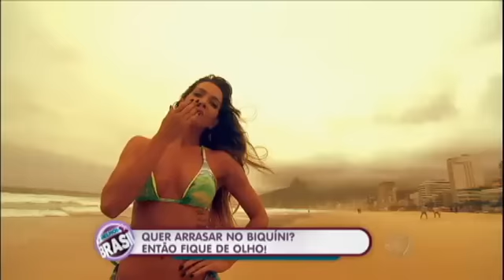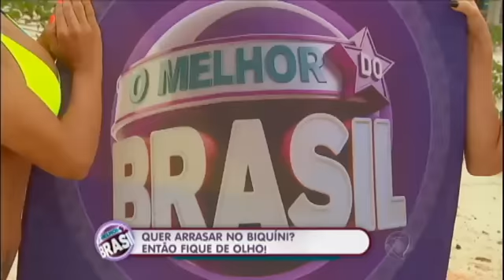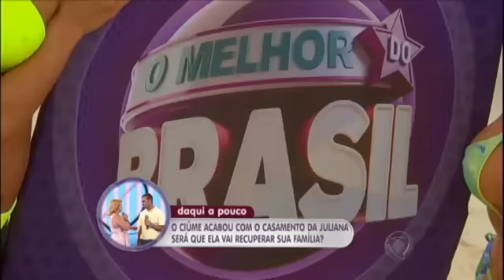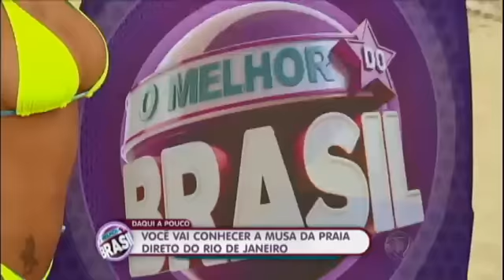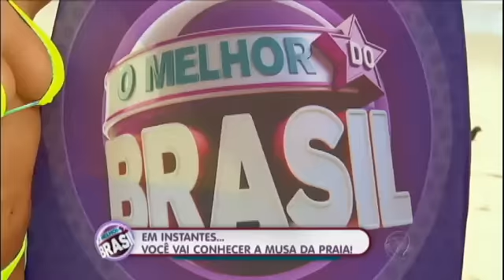Direto de Ipanema, Gustavo Sarti dá dicas para você arrasar no biquíni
O consultor de moda Gustavo Sarti foi a uma das praias mais famosas do Brasil para verificar se a mulherada não está errando na hora de escolher do biquíni e dar dicas de como usar a peça neste verão. Confira!